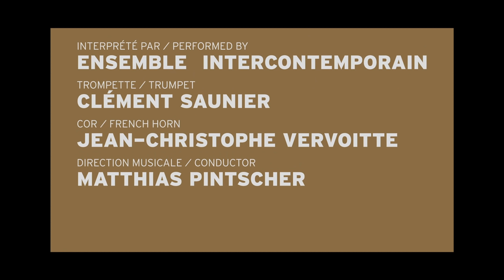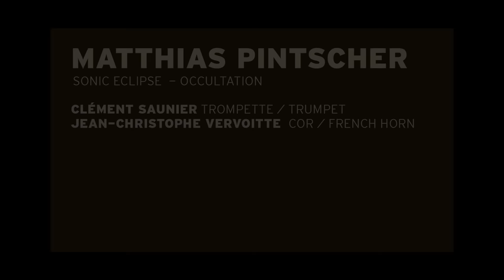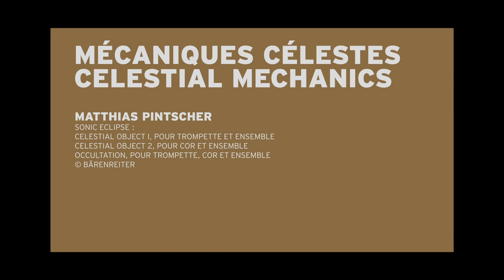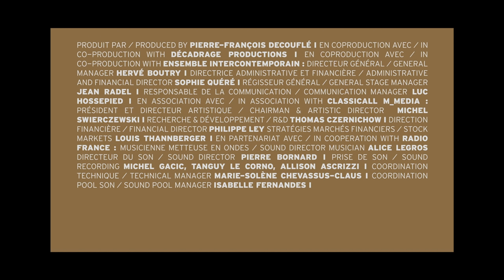Matthias Pintscher, sonic eclipse - Ensemble intercontemporain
Matthias Pintscher
sonic eclipse :
celestial object I, pour trompette et ensemble
celestial object II, pour cor et ensemble
occultation, pour trompette, cor et ensemble

Clément Saunier, trompette
Jean-Christophe Vervoitte, cor
Ensemble intercontemporain
Matthias Pintscher, direction

enregistré le 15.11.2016 à la Cité de la musique-Philharmonie de Paris